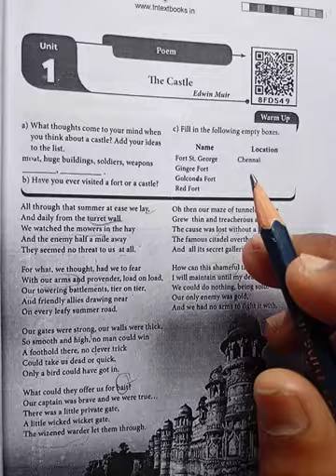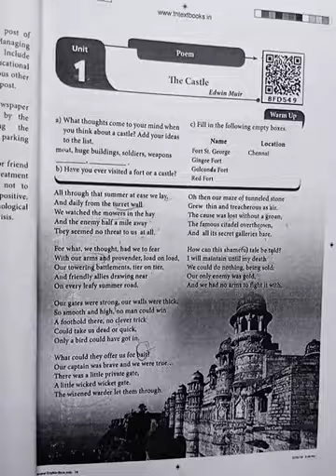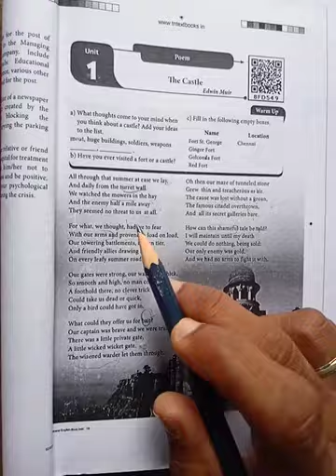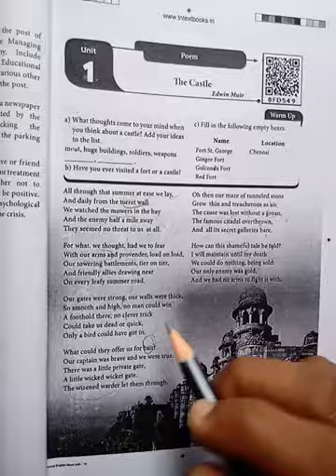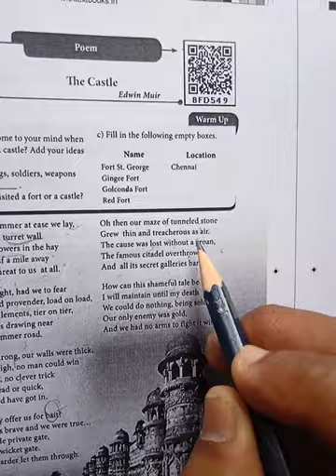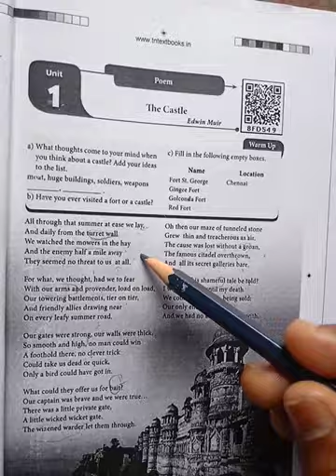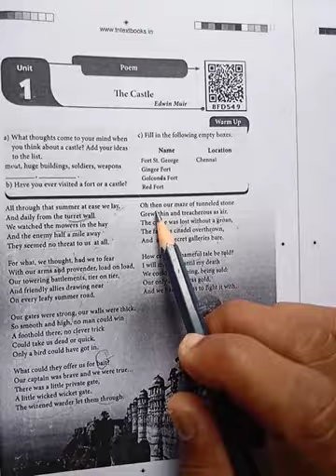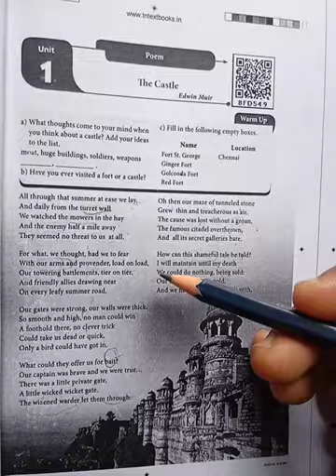12th std English poem_The Castle -simple explanation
Follow the class regularly and you will definitely achieve your goal.